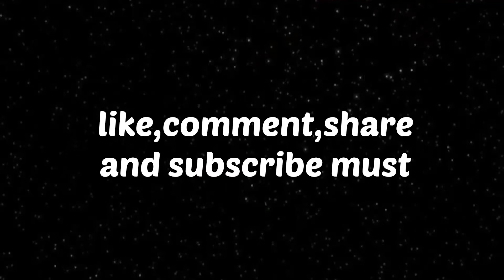starting new journey // vlog#1 // Badshahi masjid of gujrat // what is shin pads?🤔